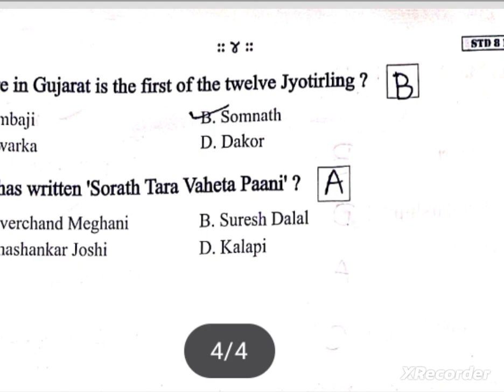STD 8 English Test paper 15 7 23